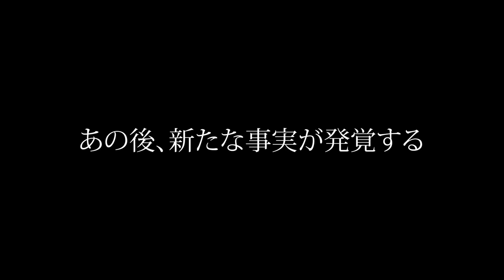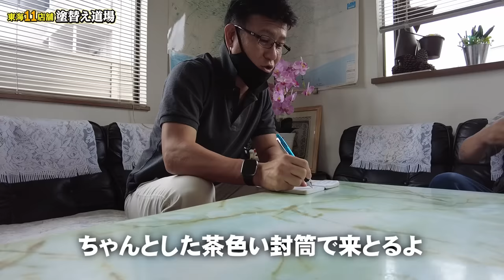横領事件の陰に在籍中の社員が手を貸していたことが判明！軽い気持ちで行うと人生をダメにします！このような不祥事がないよう全て見直します！